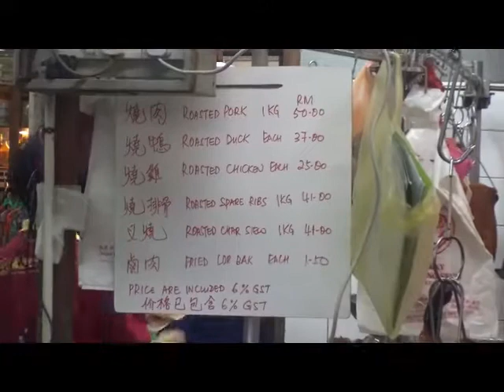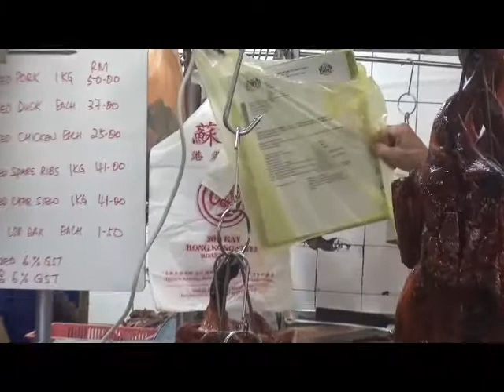听海。 Gleanagle Penang.